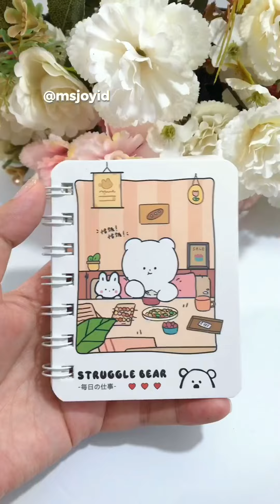ASMR Journal Sticker with Joy ✨ Mini Journal A7 Ep3